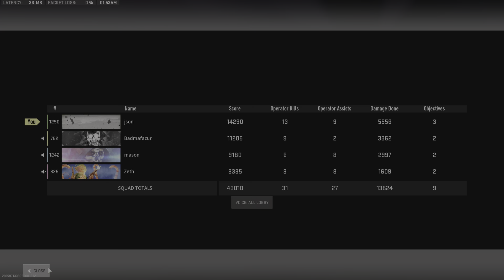Call of Duty_20231028042635